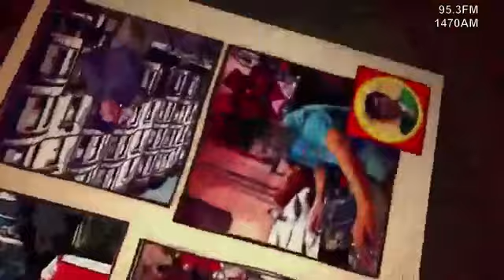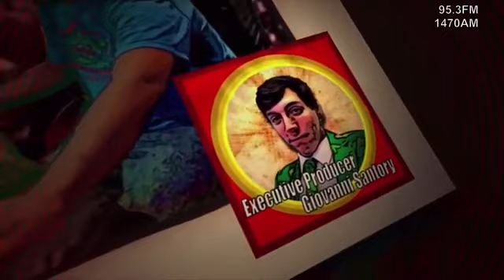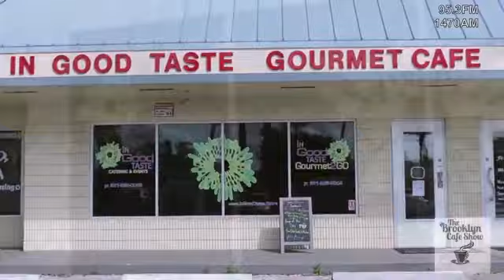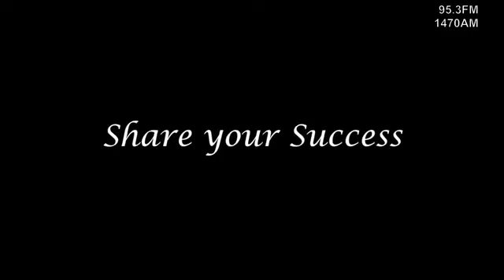flying 4 hope and CBD part one